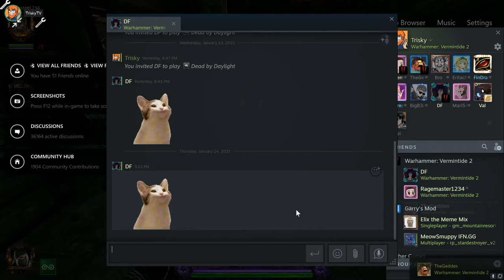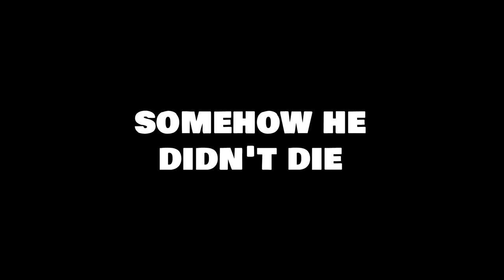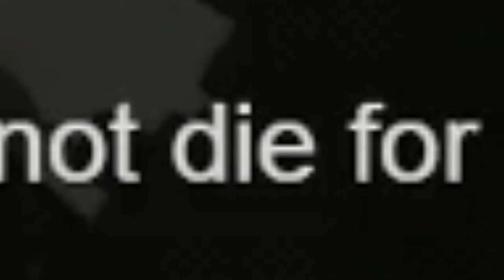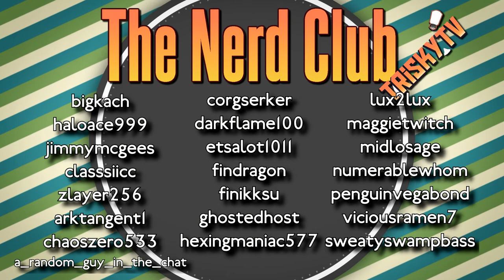Rage's Last Stand - Warhammer: Vermintide 2 vs. Twitch Chat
fight valiantly against a bunch of rats and chaos worshippers in Vermintide 2 and Rage barely survives. Then doesn't.